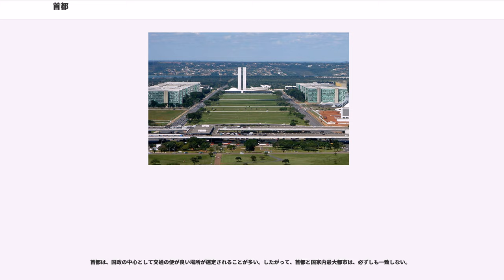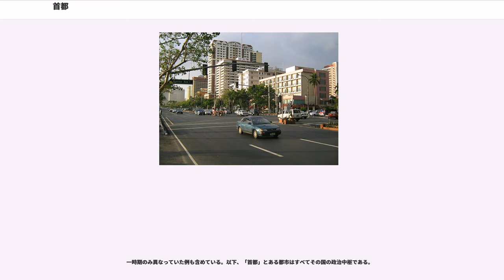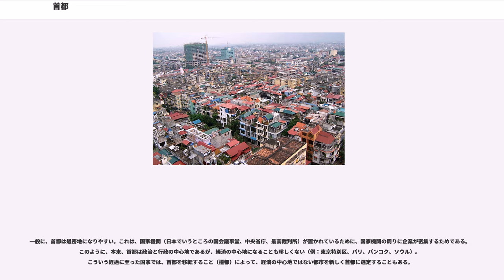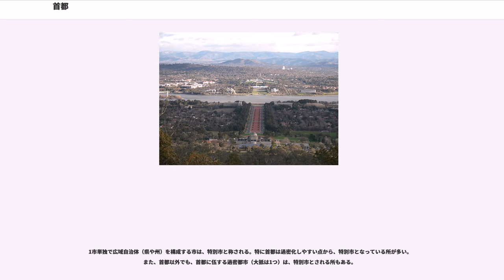首都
首都（しゅと、）とは、一国の中心となる都市のことを指す。ほとんどの場合にはその国の中央政府が所在し、国家元首等の国の最高指導者が拠点とする都市のことである。ただ、場合によっては、中央政府の所在とは別に、その国のシンボル的存在として認められている都市が首都とされることもある。首府・国都・都などとも呼ばれ、また、帝制国家や王制国家の場合は帝都・王都等の称がある。

「首」はかしら（頭）くび、こうべ、かみ（上位:首座）、かなめ（要）、かしら（魁帥）、おさ（長）などの意。「都」はみやこ、天子の宮城のある首府をあらわす。周代の行政上の区画では君主の宗廟のある場所を都（ト・ツ）といい、無い場所を邑（イウ）と呼んだ。「都」は寄せ合わせ残らず集める意。曹丕文「頃撰二遺文、一都爲二一集」。「京」はみやこ（帝都）切り立った高い場所、丘、高い、多い、くじら（鯨＝京）などの意。「京師」は天子の居ますみやこ、京は大、師は衆、大衆のおる所の意、春秋成十三「公如京師」。「京都」は晋の時代、景王の諱を避けて京師を京都としたことによる、魏志文帝紀「任城王薨於京都」。みやこを首にたとえる成語には「首善之區」があり、漢書・儒林傳序に「故教化之行也，建首善自京師始」とある。英語Capitalの語源はラテン語kaputであり印欧語の「頭」あるいは「ウシの頭」をあらわす。Capitalは「資本」とも翻訳される。メトロポリスはギリシャ語で「母都市」の意（mḗtēr「母」+pólis「都市｣）。

日本では京、洛などと表記され、幕末から戦前にかけては「帝都」、戦後は「首都」と呼称することが多い。「帝都」の字句は幕末期の文書:船中八策に登場している。

漢字検定テキストなどによっては、「主都」は「首都」の誤字・誤用とされている。ただし、「主」はきみ（君主）国家の元首やあるじ、ぬし（家長）、つかさどり（宰）まもり（守）すべる（領）ひと、神や神霊のやどるところ、神などをあらわす意であり、帝都を主都と表記しても字義的には誤りではないと解することもできる。

また、国の首都とは別に、その地域のおもだった都市（プライメイトシティ）を指して「主都」と記述することがある（例：ドイツのバイエルンの主都であるミュンヘン）。「都」ではなくその地域でのおもだったムラ（邑）という意味で「主邑」（しゅゆう）との表現がある。

日本のキリスト教では「主都」を冠する会派がある。

「首都」の他に「首都圏」という用語もある。「首都」はひとつの都市であるのに対して、「首都圏」は首都とその周辺に広がる都市の群、即ち圏域（都市圏）を指す。いわば、「首都」は点であるのに対して「首都圏」は面であることになる。首都圏を1個の地方行政区分とする例（フィリピンのマニラ首都圏、インドのデリー首都圏）もあれば、日本のように一部の法律に定義される程度の事例まで存在する。また、中国の北京市など、首都の地方行政区分の区域を広げる例もある。

日本の首都について直接定める法令はないが、日本の現状や様々な理由から東京あるいは東京都とされる。東京都からは衆議院国会等の移転に関する特別委員会に対して、日本の首都の定義に関する質問を何度か行っている。

首都の位置を憲法や法令で明示的に記述している国も存在する。たとえばドイツ連邦共和国は憲法や法律により首都を具体的に指定しており、ドイツ連邦共和国基本法第22条(1)「ドイツ連邦共和国の首都はベルリン」( ドイツ連邦法務省のサイトより) と明記する。
また、逆に法定の首都を持たない国も存在する。たとえばイギリスや日本は首都の地位を明示する法が存在しない。
しかし、アメリカ合衆国の様に首都の具体的な地域は指定しないが1790年の合衆国首都設置法は首都の位置をワシントンD.C.と明示していたり、オランダやボリビア、タンザニアなどのように、法的に定められている首都と実際に首都機能が置かれている都市が違う場合もある。

首都と呼べる都市を複数持つ国もある。現在日本でも首都が地震や災害などで機能しなくなる事を防ぐ為、首都機能をバックアップする為に近畿圏に副首都を設置・整備する副首都構想がある。

古代の東アジアでは、中国の唐が長安と洛陽と太原の三都制（後には鳳翔と成都を加えた五都制となる）を採用しており、さらに日本（天武朝など）や渤海などの諸国がそれを模倣したように、複都制が広く行われた。この類型の中には、首都が移動するという場合もある。複都制を採っていた唐も、実質的には長安が第一首都（正都）であってその他の都は名目上（副都）にとどまっていたが、時には皇...